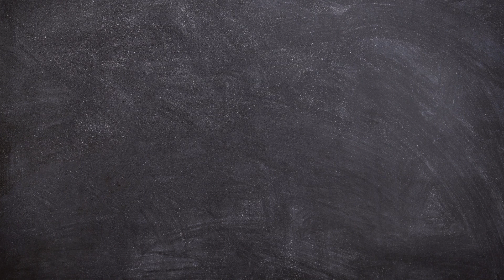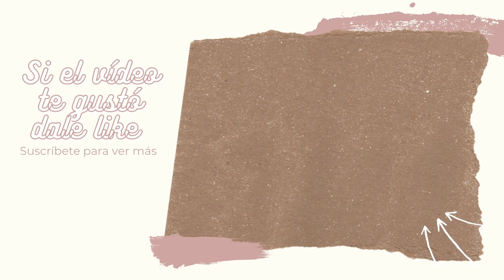Dibujando un pingüino // Dibujo a lápiz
Los pingüinos (Spheniscidae) son una familia de aves, la única del orden Sphenisciformes. Son aves marinas, no voladoras, que se distribuían casi exclusivamente en el hemisferio sur, exceptuando el pingüino de las islas Galápagos (Spheniscus mendiculus). El nombre del orden proviene del vocablo spheniscus, el cual proviene del griego σφήν (sphen, 'cuña'), y el sufijo diminutivo -iscus, literalmente "cuñita", haciendo referencia a su forma hidrodinámica al nadar.1

                                                                                                  Wikipedia